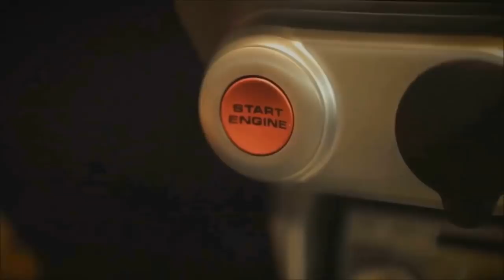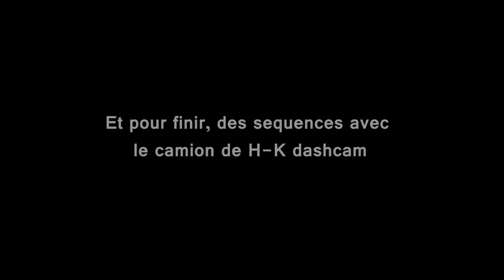🇫🇷 🚦D.O #47 🚦- J'EVITE L' ACCIDENT AVEC LA GENDARMERIE ! 🇫🇷 ⏩️ Dashcam France™ ⏪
N'hésitez pas à partager et a liker !

Bon visionnage !

Les logiciels utilisés :

Bon visionnage :)